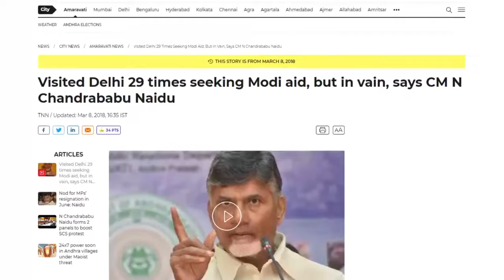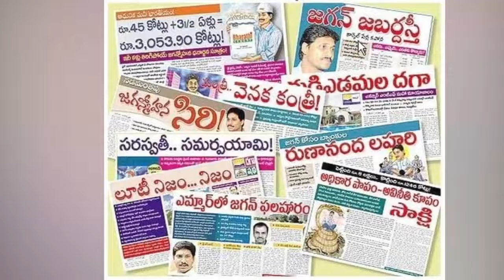CBN SIR EFFECT VIZAG RAILWAY ZONE @iTDP